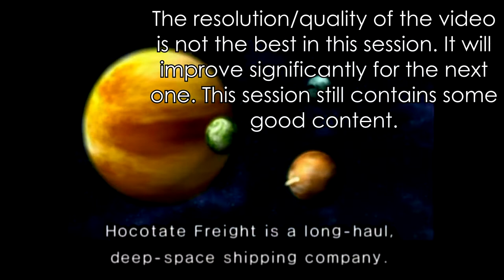THE REAL FIRST EPISODE | Pikmin 2 W/ Skolorbog Ep.6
Leave a like for Olimar!

Pikmin Font by TheAdorableOshawott

Intro:
Track: She Got Me Like
Artist: Halvorsen

Outro:
Track: Melodymania feat. Anna Yvette
Artist: Pegboard Nerds